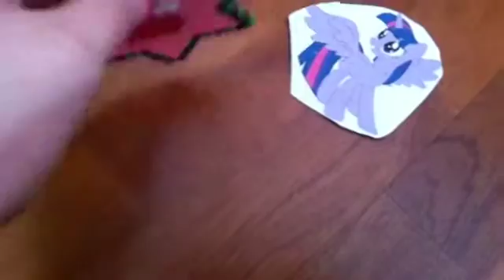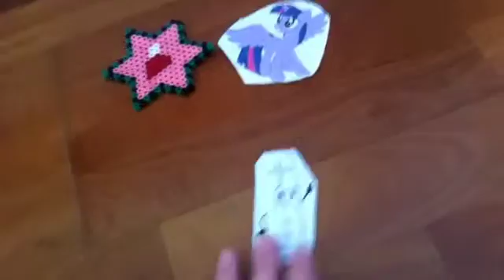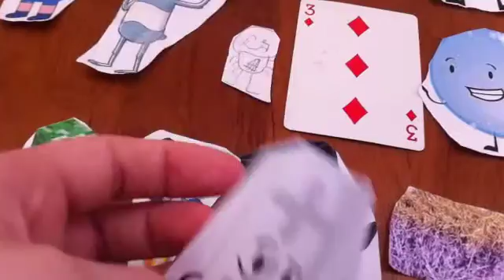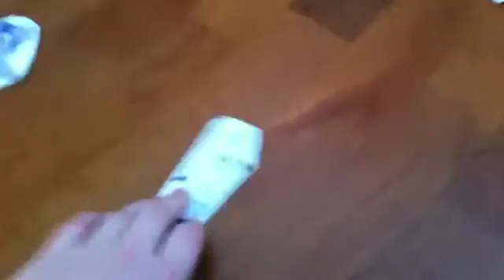Bfdi dinesord world ep 25 the end